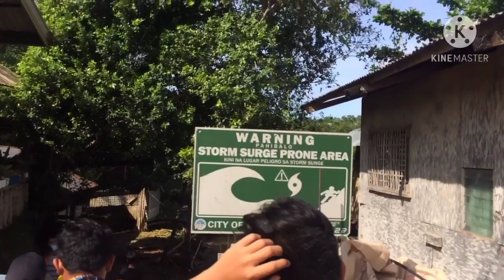Another Work Of Pedro | Panagatan | Boat Owner - Janryl "Amay" Loretero